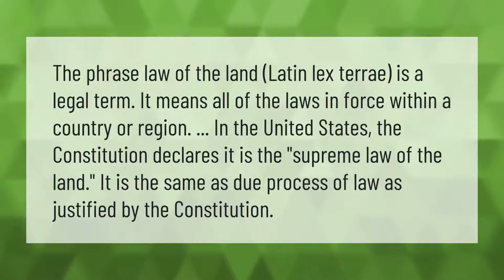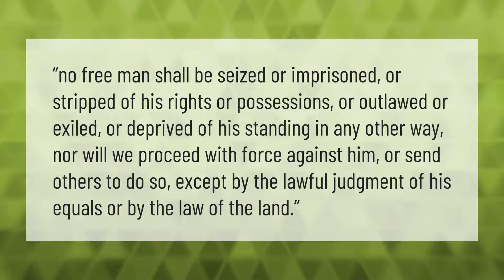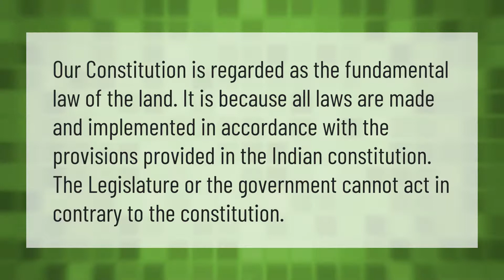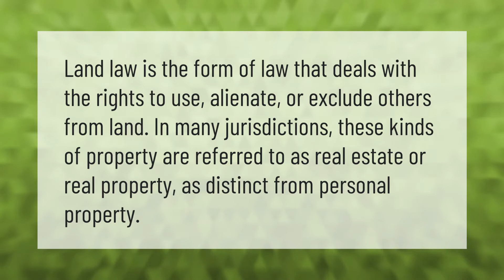What is considered the law of the land?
00:00 - What is considered the law of the land?
00:39 - Which is the highest law of the land?
01:10 - What does the Magna Carta say about land?
01:39 - What is the first law of the land?
02:10 - Why is our constitution known as the fundamental law of the land?
02:37 - What is the purpose of land law?

Laura S. Harris (2021, April 5.) What is considered the law of the land?
    AskAbout.video/articles/What-is-considered-the-law-of-the-land-208952